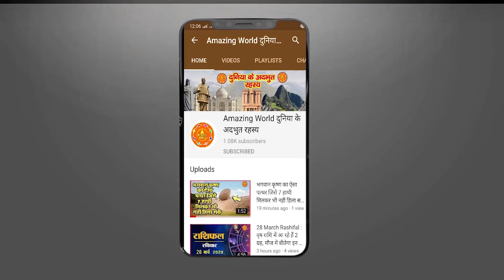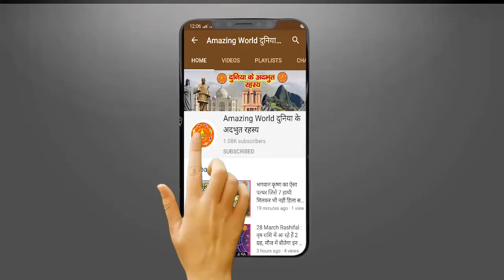श्री कृष्ण ने प्राणो से भी ज्यादा प्रिय अपनी बांसुरी को क्यों तोड़ दोय था | Krishna Radha Love Story